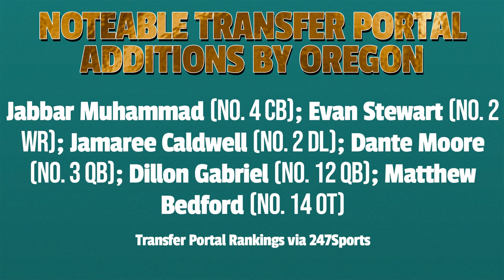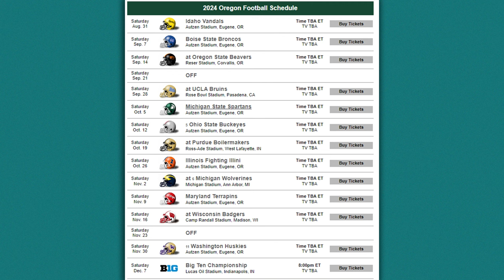Oregon Ducks Football Is Set for a HUGE 2024 Season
The Oregon Ducks have had an incredible offseason. Can they make the jump to true national championship contender under Dan Lanning? Ari and Max discuss one of college football's most intriguing teams.